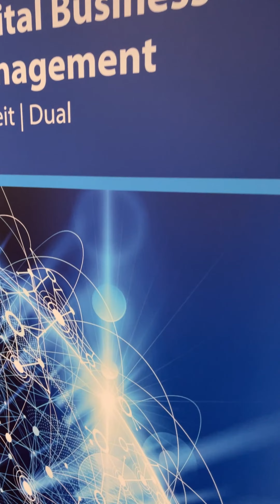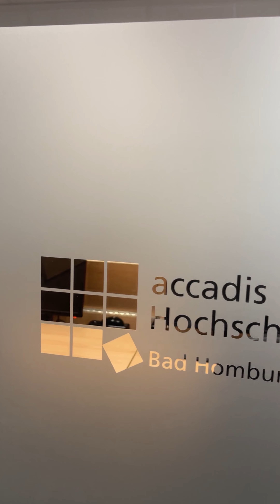iamfulltime - Frederik Grosser, Digital Business Management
iamfulltime - "Ich wollte meine Leidenschaft für Technik mit einem betriebswirtschaftlichen Studium verbinden."
Wir haben mit Frederik Grosser über sein Vollzeitstudium Digital Business Management gesprochen. Im Video erfahren Sie, warum Frederik sich für die Studienform Vollzeit und den Studiengang entschieden hat, wo sein Lieblingsplatz an der accadis Hochschule ist, was sein bisheriges Studienhighlight war und wie sein persönliches Motto lautet.